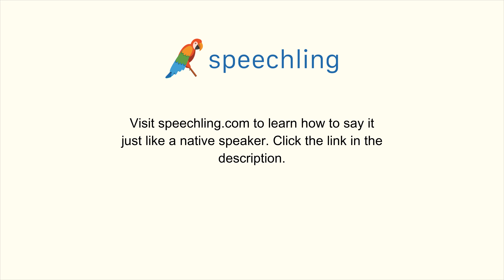イタリア語で"他に誰か来ますか？"の発音の仕方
男性コーチ
Sta arrivando qualcun altro?

他に誰か来ますか？